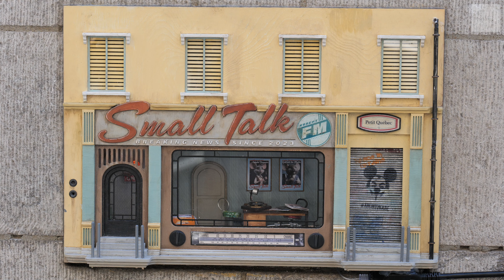Les Passages Insolites 2023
En plus des nombreuses œuvres extérieures, les Passages insolites présentent cette année une exposition intérieure à la Maison Hazeur, sur la Place Royale. Plusieurs « passages éphémères » sont également prévus au cours de l’été, dont une cérémonie d’ouverture avec le collectif artistique de Wendake, Andicha n’de Wendat, qui aura lieu le 22 juin à 17h.